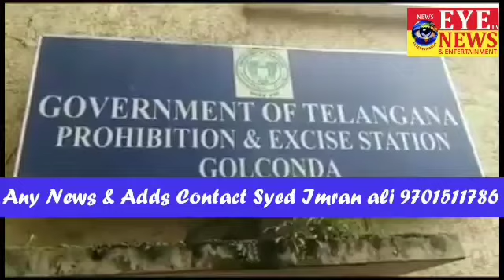DRUG'S KAROBAR KARNI WALI 2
EYE TV NEWS
Hyderabad

DRUG'S. Karobar karni wali 2 student giraftar

REPORTER shujath ullah baig banu nagar